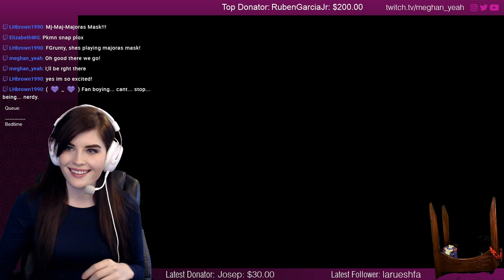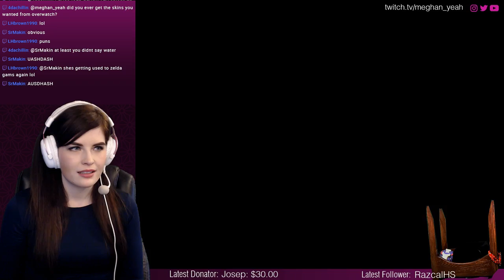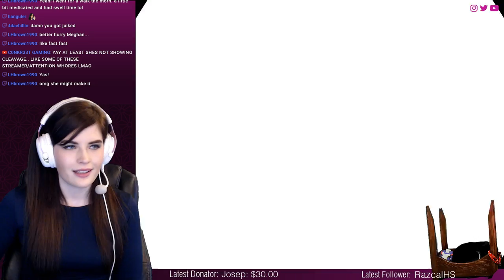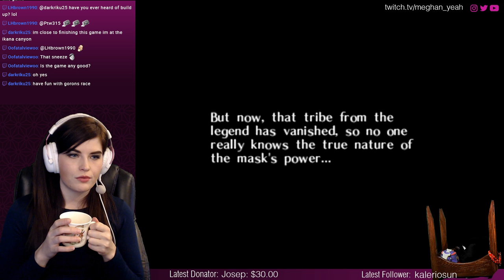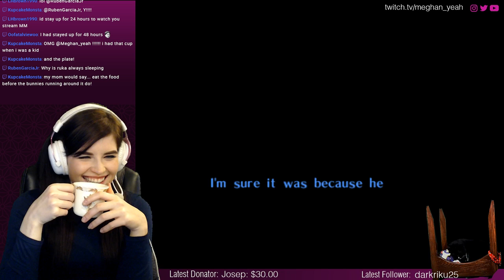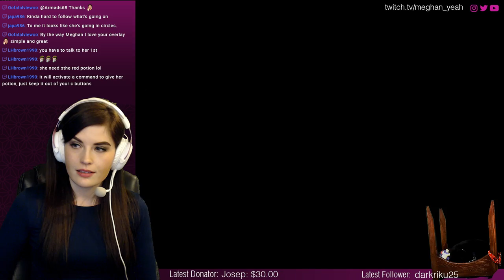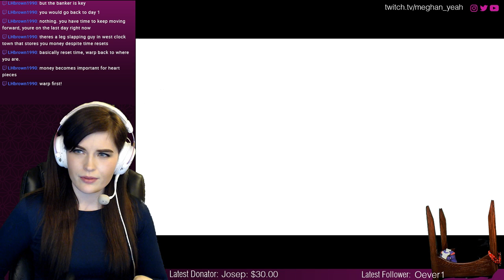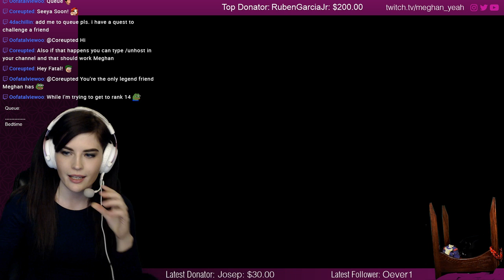[Blind Play] Legend of Zelda: Majora's Mask n64 Part 1